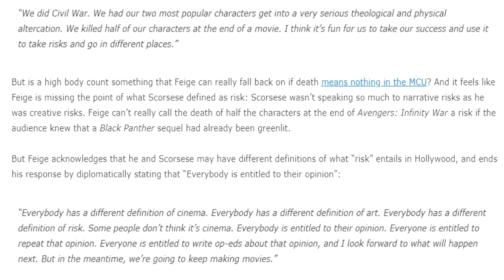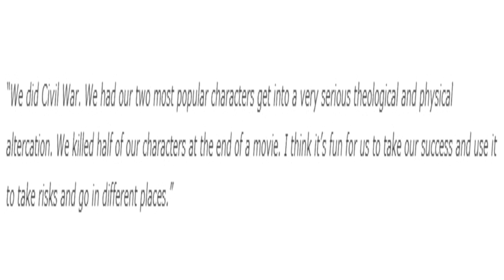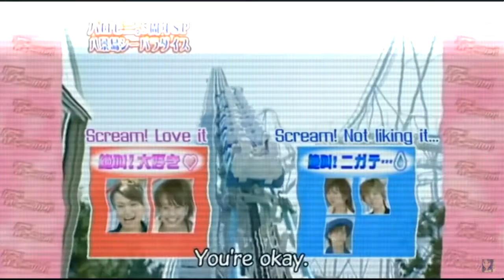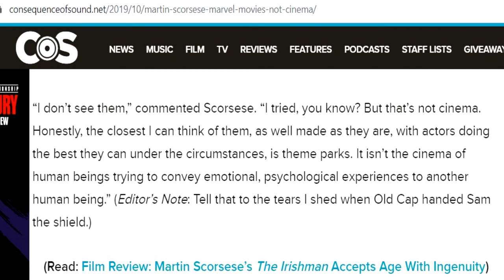Double R Rants (Versus): Martin VS Super Hero Movies...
I know, there was more to the interview than just this quote but this was the thing EVERYONE was crying about. I recorded a reply to it as well, but it was put on the back burner due to other things and what this channel focuses on. BUT, here we are...